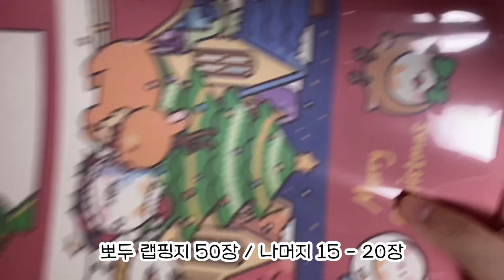👑 덩어리 3개 포함한 7만박 👑 / 흑임자 / 포장용품 / 랜덤박스 / 도무송 / 떡메 / 인스 / 마지막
카카오톡 오픈채팅을 시작해 보세요.
링크를 선택하면 카카오톡이 실행됩니다.

또보닝ღ 유튜브 닉네임으로 들어오세요
ㅍㅏㄴㅁㅐㅇㅗㅏㄴㄹㅛ
ㅍㅏㄴㅁㅐㅇㅗㅏㄴㄹㅛ

거래방으로 들어와주세요 ! 재고 1개 입니다 입금순

택배 - 3500
끼택 - 2000